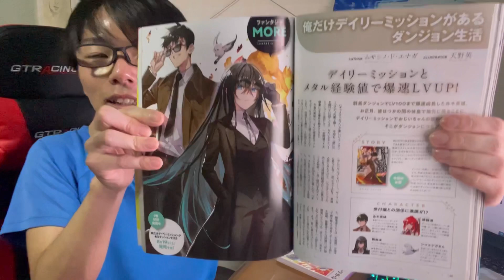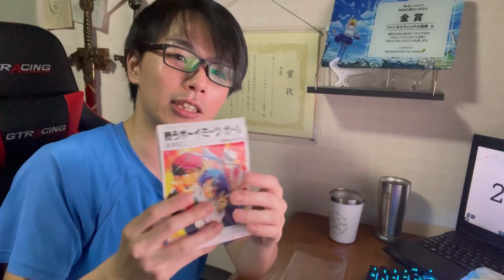ラノベ作家の日常 2023/7/26新作発売『俺だけが魔法使い族の異世界』とKADOKAWAからの郵便物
Webや商業で活動している小説家です！
ペンネームは、
ファンタスティック小説家（web作品）
ムサシノ・F・エナガ（書籍作品）
を名乗っております！

第４回ドラゴンノベルス小説コンテスト（2022）
大賞受賞作『俺だけが魔法使い族の異世界』
諸々の行程を経てついに発売されます！

恐ろしい悪人顔の主人公が 奴隷エルフを拾って温かいお風呂にいれたり 、やわらかい布団で眠らせたり、お腹いっぱいにパンを食べさせてあげたりする″虐待劇″となっております！

自信作です ぜひ手にとってみてください！

作品のAmazonリンク貼っておきます！どうぞ手に取って読んでみてください！
『俺だけデイリーミッションがあるダンジョン生活』（2022）

web作品はこちらから読めます！
作品一覧
【カクヨム】